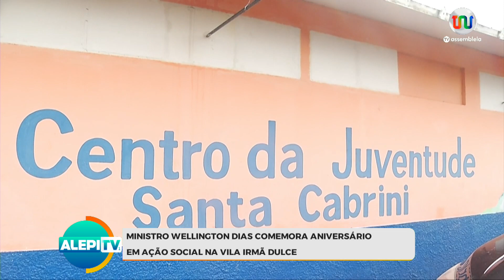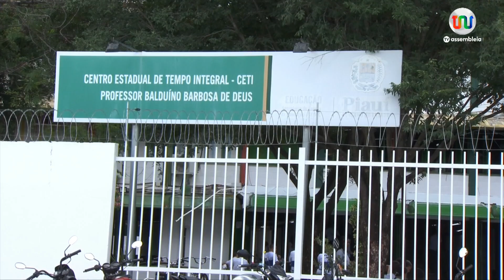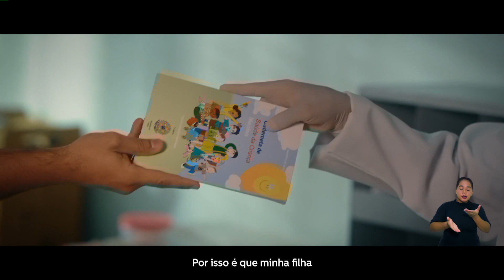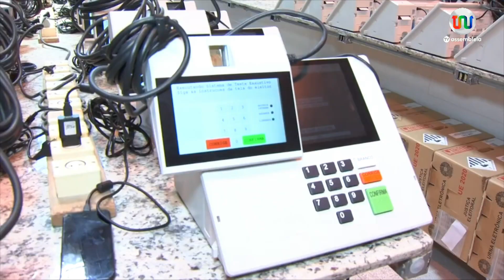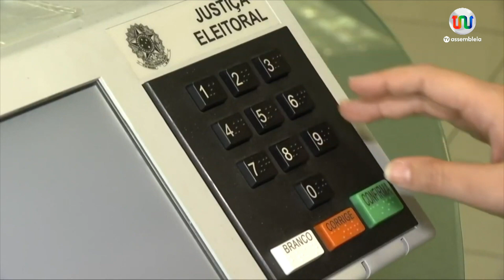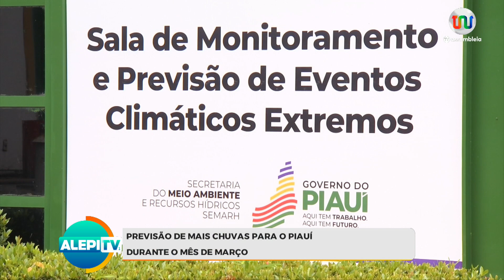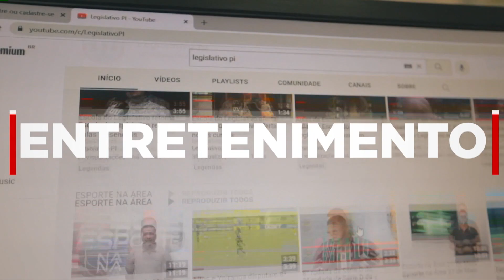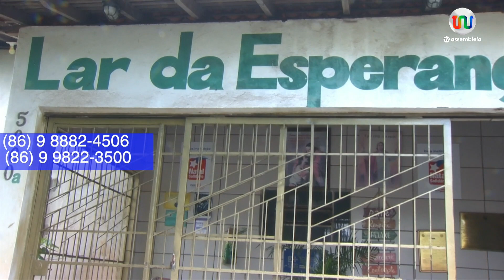Jornal Alepi TV 1 - 04 de março de 2024